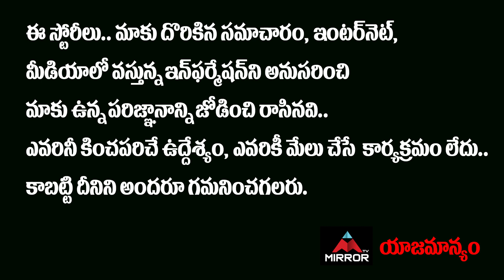Harika Spoiling Abhijeet Game In Bigg Boss 4 Telugu | Nagarjuna | Monal Gajjar | Akhil | Mirror TV